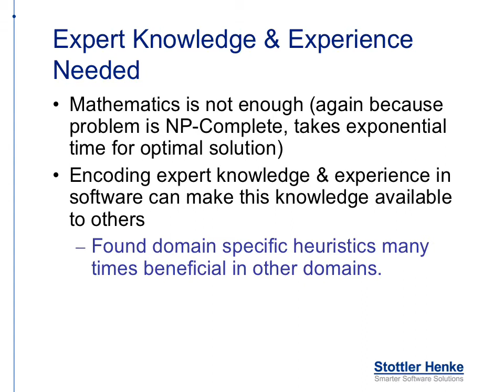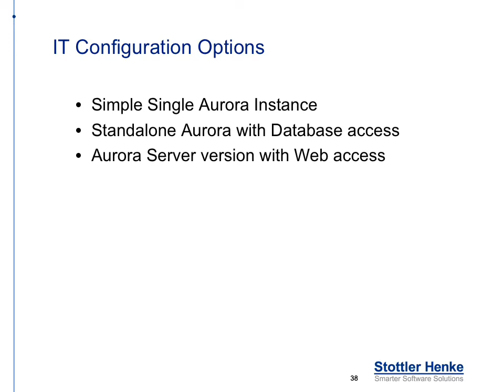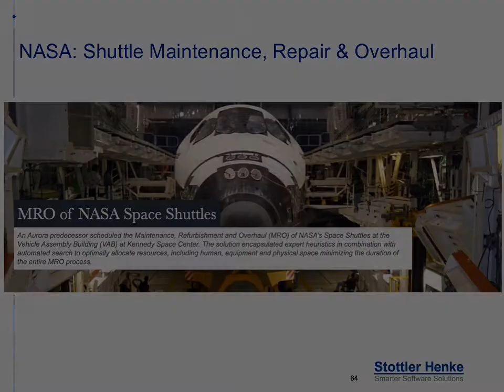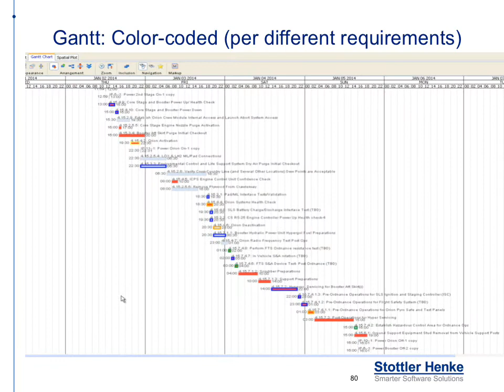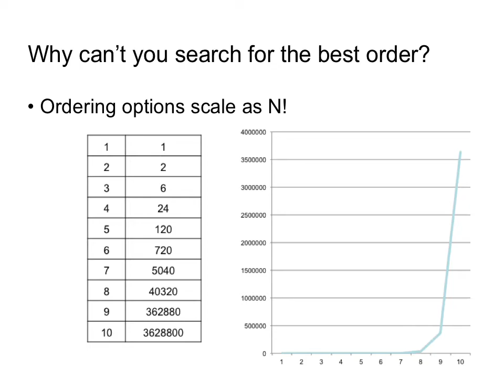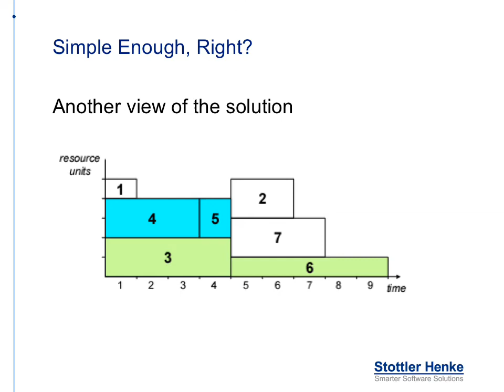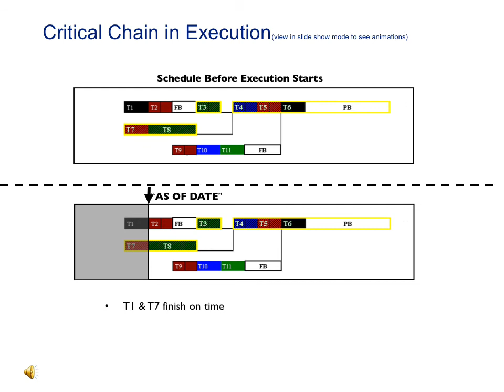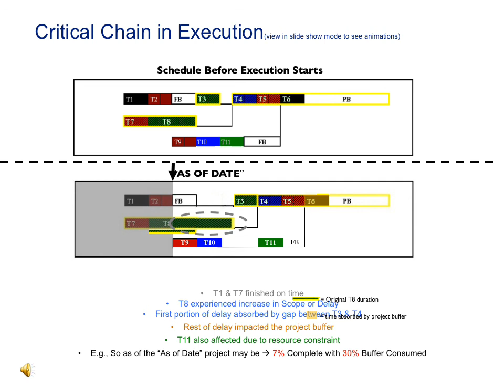Aurora & Aurora CCPM Overview Introduction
The above slide deck, in PDF format, provides background information in a detailed overview of Aurora and Aurora-CCPM